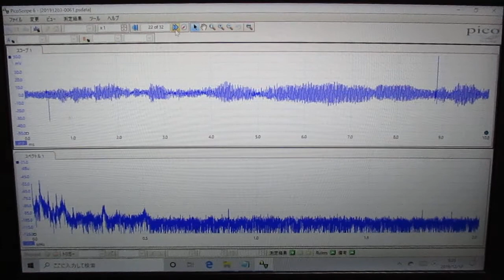メガヘルツの超音波発振制御プローブ ultrasonic-labo